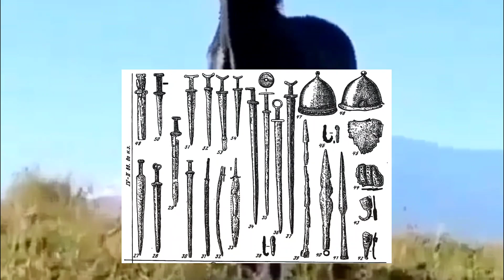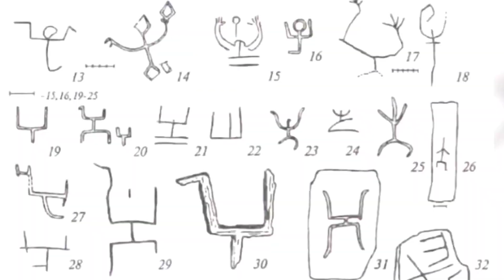Карачаево - Балкарцы (Аланы)